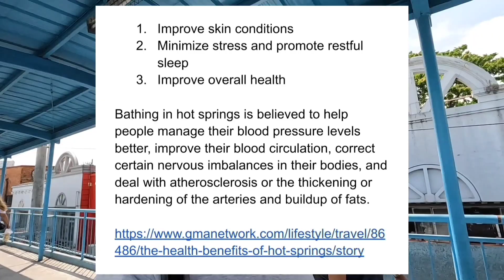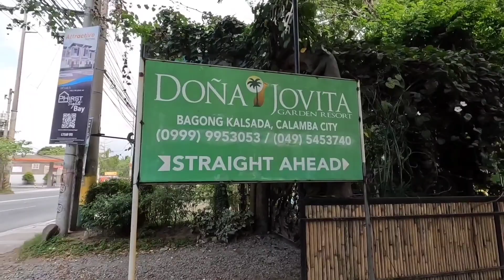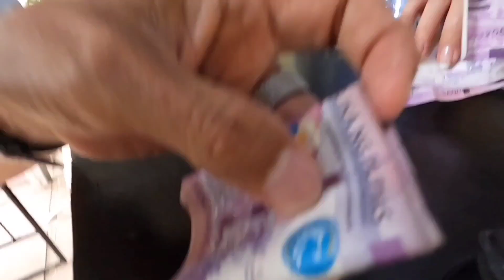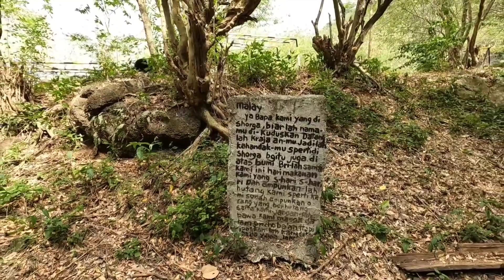Doña Jovita Garden Resort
Calamba, Laguna

Hot Spring from Mt. Makiling in pool
plus mountain climbing

Enjoy watching, thank u!